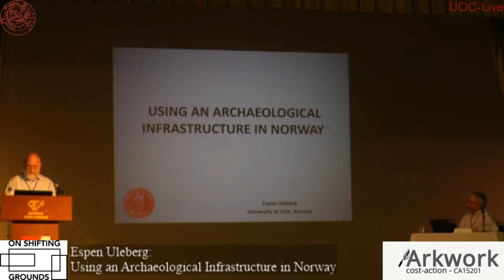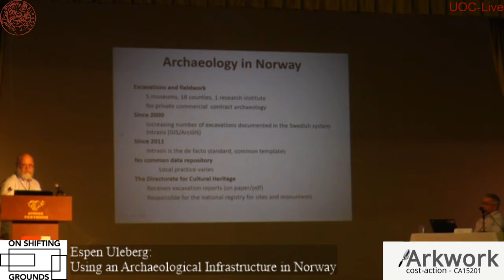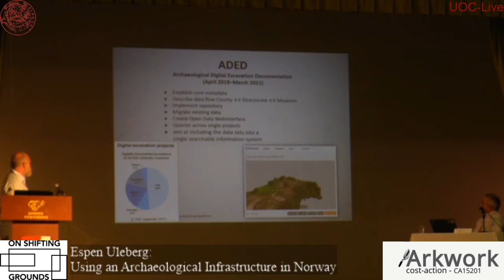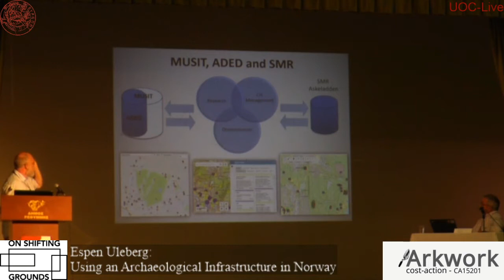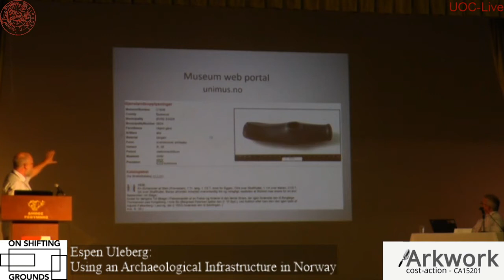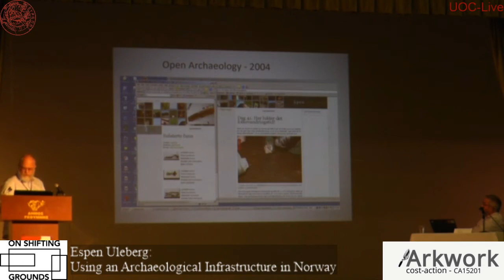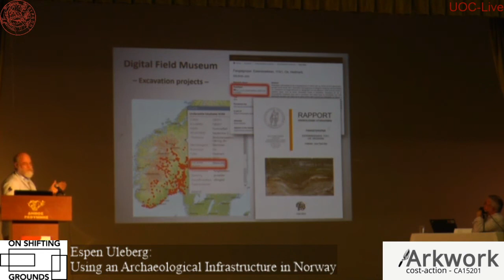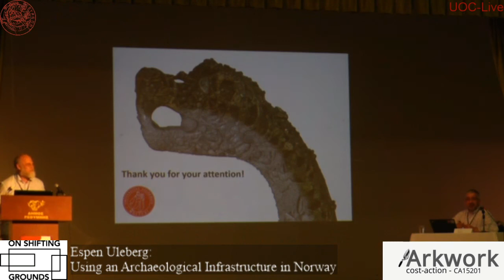Cost ARKWORK Conference Crete Day 3 - Espen Uleberg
Espen Uleberg, Museum of Cultural History Oslo: "Using an Archaeological Infrastructure in Norway" at Cost ARKWORK Conference "On shifting grounds – the study of archaeological practices in a changing world", 3-5 October 2019, Rethymnon, Crete. These videos are based upon work from COST Action ARKWORK, supported by COST (European Cooperation in Science and Technology).